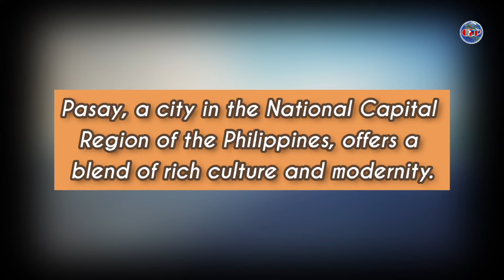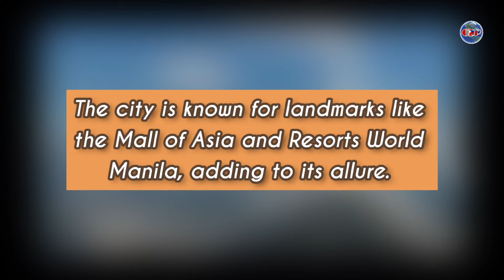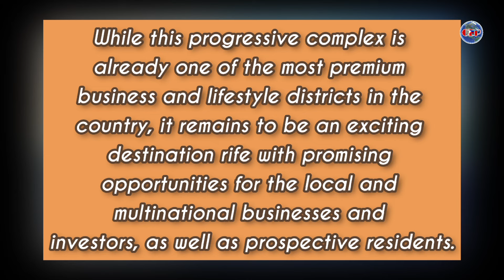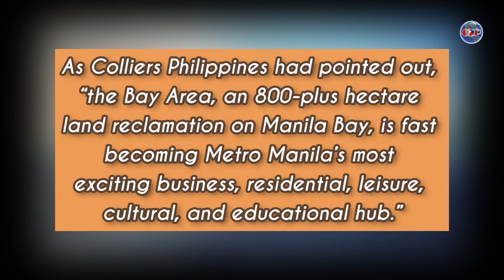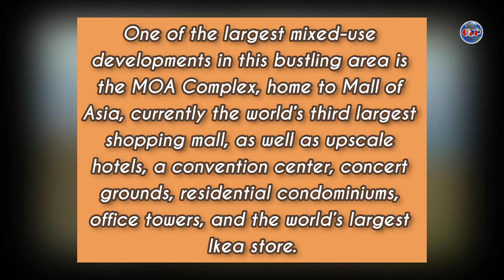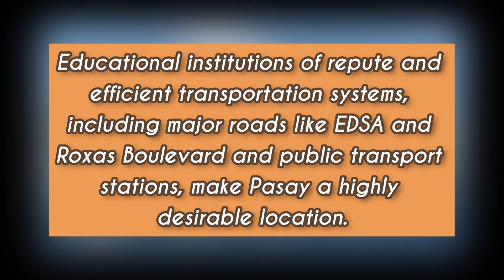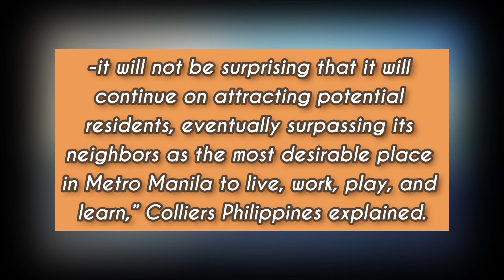Is This Pasay City Now? Very Progressive and Modern! Full of Beautiful Buildings 🇵🇭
Even today, the thriving Mall of Asia Complex in Pasay City stands unrivaled for its potential as a destination.

While this progressive complex is already one of the most premium business and lifestyle districts in the country, it remains to be an exciting destination rife with promising opportunities for the local and multinational businesses and investors, as well as prospective residents.

As Colliers Philippines had pointed out, “the Bay Area, an 800-plus hectare land reclamation on Manila Bay, is fast becoming Metro Manila’s most exciting business, residential, leisure, cultural, and educational hub.” One of the largest mixed-use developments in this bustling area is the MOA Complex, home to Mall of Asia, currently the world’s third largest shopping mall, as well as upscale hotels, a convention center, concert grounds, residential condominiums, office towers, and the world’s largest Ikea store.